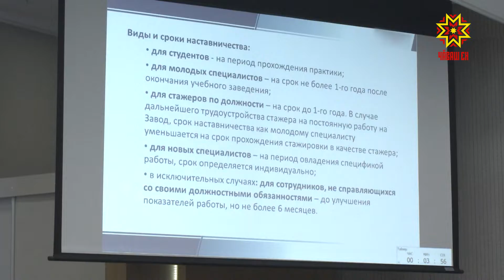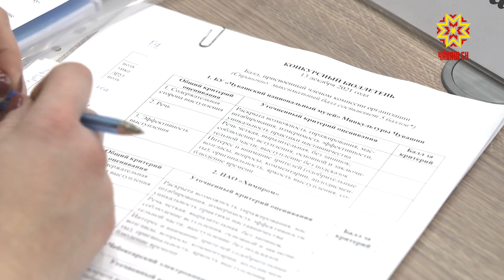Вĕрентекенсен конкурсĕ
Тин кăна алла диплом илнĕ çамрăк специалиста ĕçлеме хăнăхма пĕрре те çăмăл мар. Яшсемпе-хĕрсем йывăрлăхран хăраса ĕçе пăрахни те тĕл пулать. Нумай çул ĕçлекенсем вĕсене вĕрентсе пырсан самай çăмăлрах пулĕччĕ çамрăксене. Çак тĕллевпе республикăра ятарлă конкурс пуçарнă. Ăмăртура çĕнтернисене Правительство шайĕнче чысларĕç. Унта тĕрлĕ тытăмри çынсем пулчĕç. Кашни пĕрлешĕвĕн, кашни ĕç ушкăнĕн хăйĕн йăли-йĕрки. Кирек мĕнле ĕçĕн вăрттăнлăхне пĕлсе çитме те вăхăт кирлĕ. Юнашар аслă юлташсем, вĕрентсе пыракансем пулсан вара çамрăксем хăвăртрах туптанĕччĕç. Çакна кура пĕрле ĕçлекен вĕрентӳçĕсене патшалăх шайĕнче хавхалантарма шутланă. Ырă ĕçе анлăрах сарас тесе конкурс та йĕркеленĕ. АЛЕНА ЕЛИЗАРОВА: «Конкурса 36 ĕç тăратнă предприятисем Чăваш Республикинче ĕçлекенсем. Вĕсенчен чи нумайăшĕ бюджет учрежденийĕсенче тăрăшакансем. Çав вăхăтрах коммерци секторĕнче ĕçлекен 5 предприяти хутшăнчĕç. Вĕсен проекчĕсем питĕ интереслĕ пулчĕç. Çак конкурс çамрăк специалистсене ĕçе явăçтарма пулăшать. Тата професси илемне кăтартать». Ăмăртура палăрнисем тĕрлĕ енпе тăрăшаççĕ пулин те, пĕр-пĕрин ĕçĕнче усăллă япаласем нумай тупрĕç. Çĕнтерӳçĕ ята Шупашкарти 45-мĕш шкул тивĕçрĕ. ТАТЬЯНА ЮДИНА: «Пирĕн опытпа вĕрентӳ организацисене çеç мар, ытти тытăмра та усă курма пулать. Конкурс йĕркелӳçисене тавтапуç. Халĕ Раççей шайĕнчи конкурса хатĕрленетпĕр». Çамрăк специалистсене ĕç йĕркине хăнăхтарма, ĕçтешсемпе пĕр чĕлхе тупма, професси ăсталăхне аталантарма пулăшакан тухăçлă проектсем сахал мар пулчĕç конкурсра. ОЛЬГА ЮМАНОВА: «Пирĕншĕн иккĕмĕш вырăн вăл савăнăçлă. Эпир тепĕр çул пĕрремĕш вырăн йышăнатпăр тесе шутлатпăр. Пирĕн организаци валли вăл питĕ пĕлтерĕшлĕ. Хамăр мĕн шутланине каларăм. Нумайăшне калама вăхăчĕ пулмарĕ». Тăрăшса ĕçлесен кăтарту пулатех. Ĕçе алла илме пулăшакан вĕрентӳçĕсен юхăмĕ çĕнĕ саманана тивĕçлĕ кадрсем самаях хатĕрленĕ. Çитес çул конкурс тĕрлĕ номинаципе иртĕ. Ăмăртăва хутшăнакан пĕрлешӳсен йышĕ те ӳсмелле